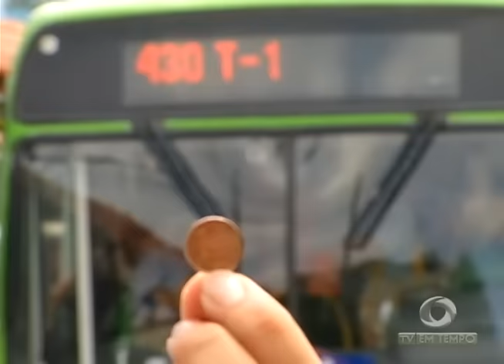BOLETIM EM TEMPO - MANHÃ 01ª EDIÇÃO (30.06.2016)